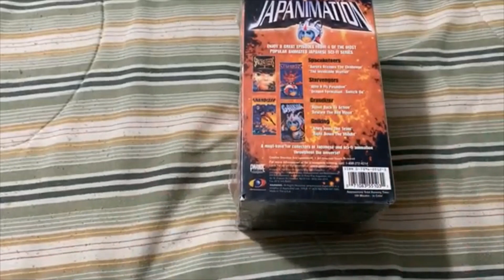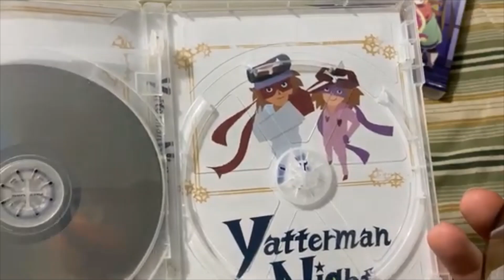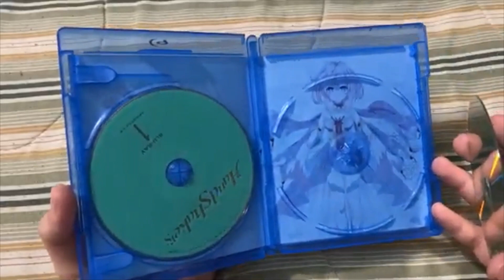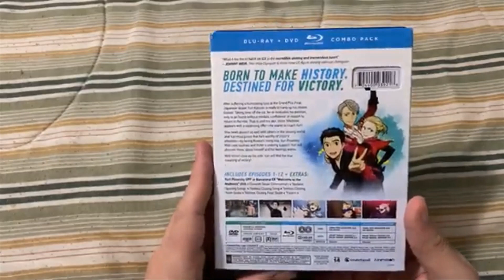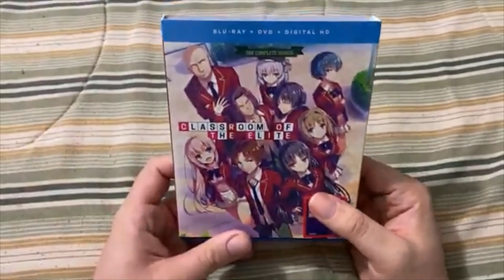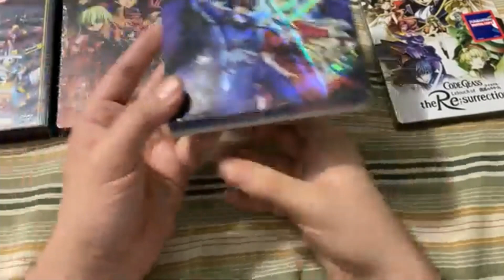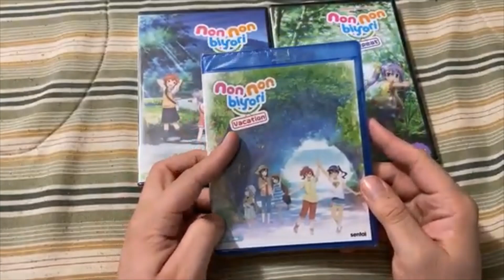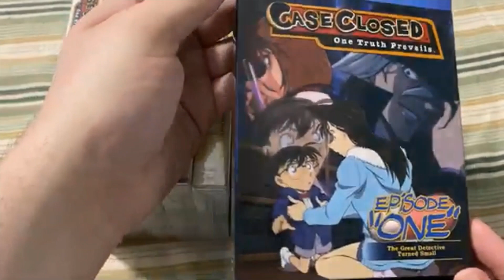Ogy Anime Collection Haul / Pickups ep 1 July 9th 2020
Anime VHS DVD and Blu-Ray Pickups to add into my collection.
Ep 1
July 9th, 2020 (A day before my Birthday)

The Pick Ups I covered:
Spaced out Japanimation VHS
Spaceketeers
Starvengers
Grandizer
Dino Mech Gaiking
Yatterman Night
In this Corner of the World
Chain Chronicle The Light of Haecceitas
Classroom of the Elite
Terror in Resonance
Hand Shakers
Prince of Stride Boy Sprint to the end of Summer Alternative
Senryu Girl
Ao-chan Can't Study
Utano ✰ PrinceSama Maji Love Kingdom
Yuri on Ice
Genocidal Organ Project Itoh
Last Exile - Fam , The Silver Wing -
Code Geass Akito the Exiled
Alice & Zoroku
Alice and Zoroku
Shonen Maid
non non biyori Vacation movie
Fate kaleid liner Prisma ✰ Illya Prisma ✰Phantasm
Fate kaleid liner Prisma ✰ Illya Vow in the Snow
Case Closed Captured in Her Eye
Detective Conan Captured in Her Eye

Proof of completion titles:
Danguard Ace
Wolf Trap
Hello Good Bye
Japanimation Videotoons
Nature's Way
Country Hearts
The Empire of Corpses
harmony/
harmony
Code Geass Lelouch of the Rebellion
Code Geass Lelouch of the Rebellion R2
Code Geass Lelouch of the Rebellion Movie Trilogy
Code Geass Lelouch of the Re;surrection
Code Geass Lelouch of the Resurrection
Last Exile
Utano ✰ PrinceSama Season 1
Utano ✰ PrinceSama Season 2
Utano ✰ PrinceSama R Season 3
Utano ✰ PrinceSama LS Season 4
Countdown to Heaven
The Fourteenth Target
The Phantom of Baker Street
The Last Wizard of the Century
'Episode One'
Episode One